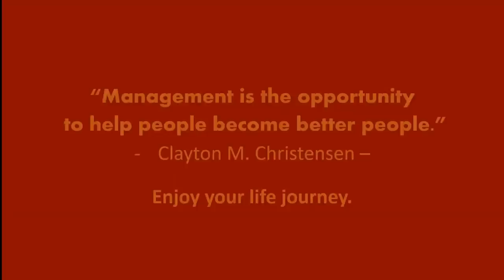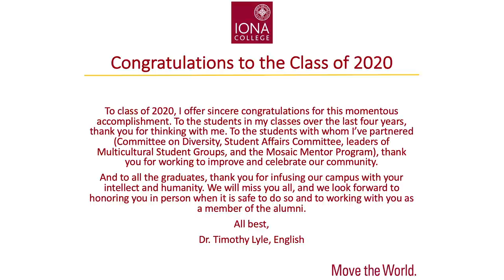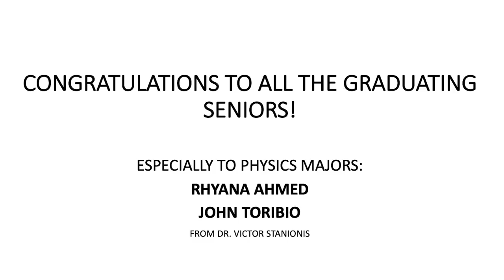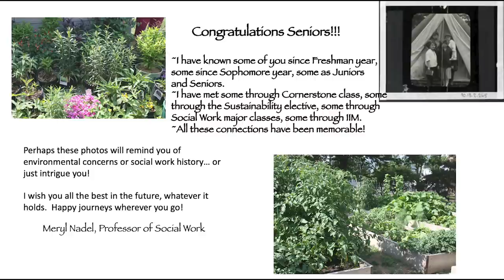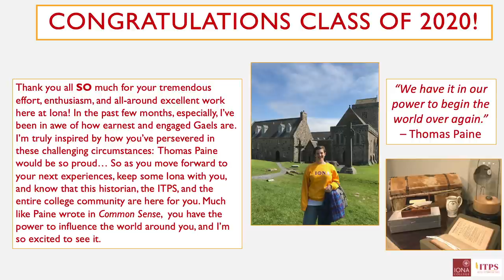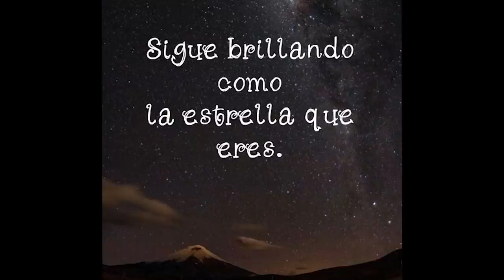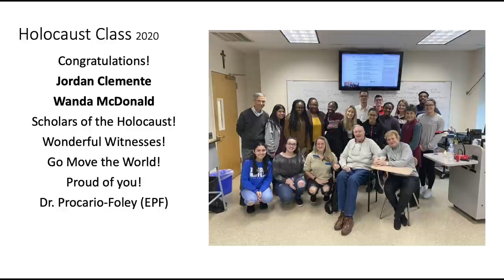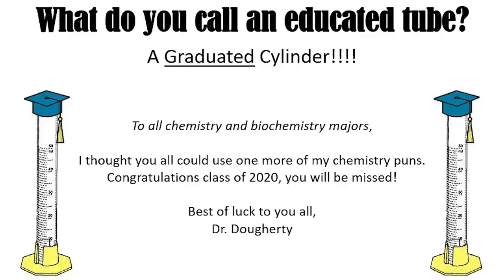A message to the Class of 2020 from the Iona Faculty